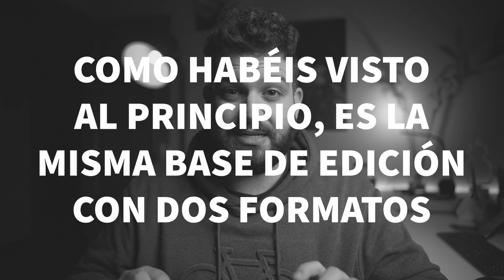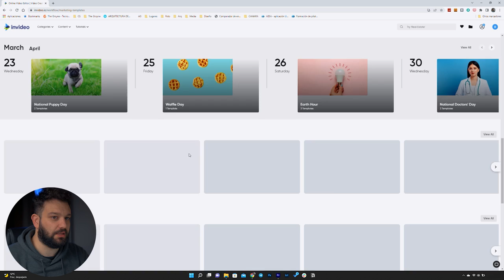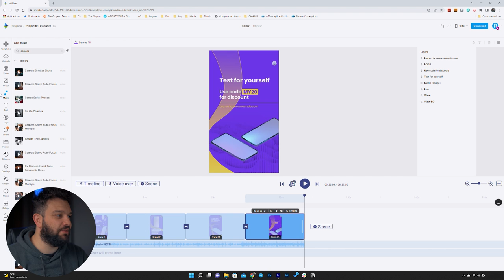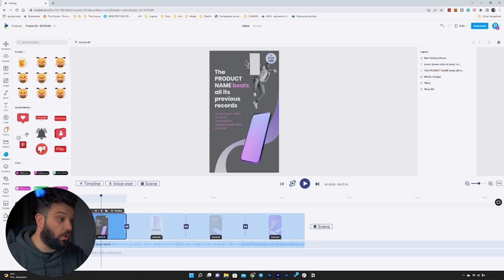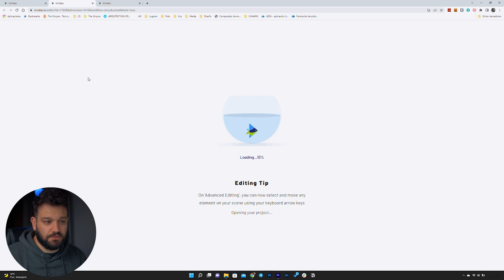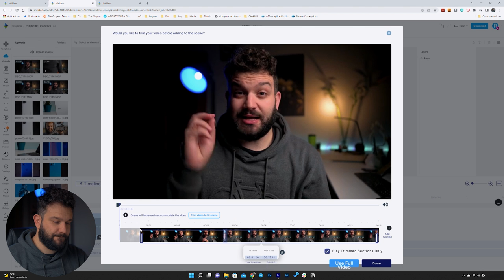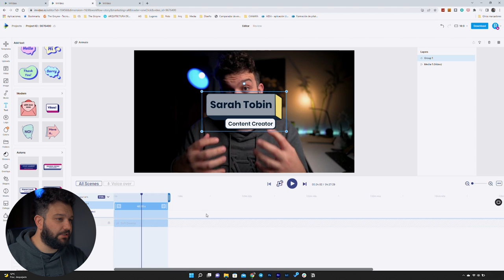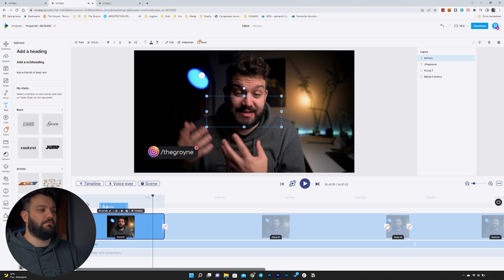Crear VÍDEOS para YouTube, Instagram y TikTok de la FORMA más SENCILLA